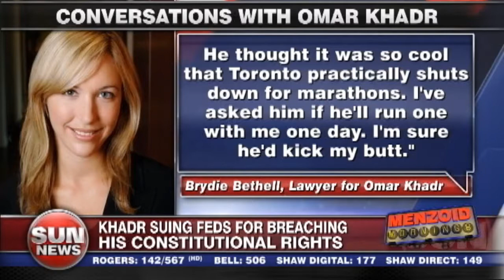Creepy quasi-romance of the century ends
Omar Khadr's biggest public apologist, Brydie Bethell has broken up with her favourite Canadian terrorist.